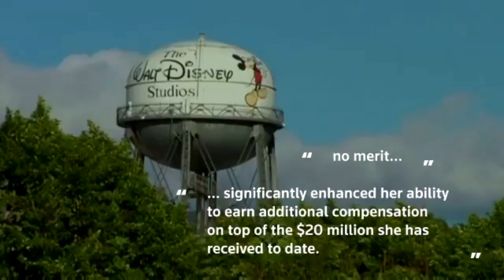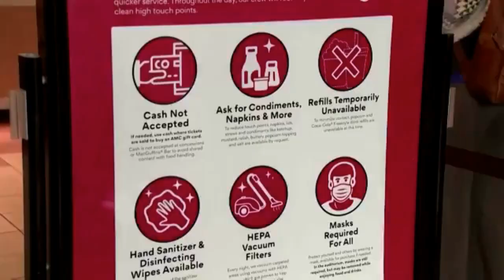Scarlett Johansson who alleged that the company breached her contract by releasing the movie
Disney said there was ‘no merit’ to a lawsuit filed by ‘Black Widow’ actress Scarlett Johansson who alleged that the company breached her contract by releasing the movie simultaneously in theaters and on its streaming service Disney